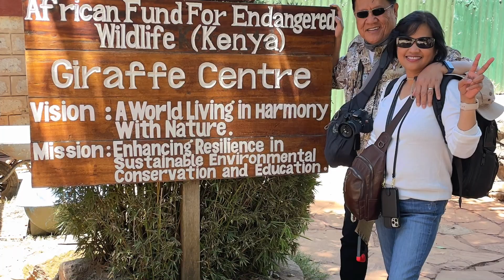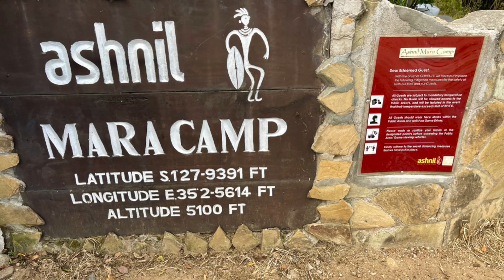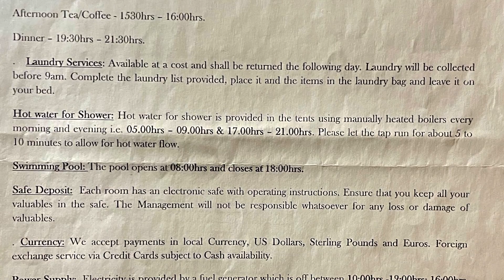Part 2: Maasai Mara Safari Adventure | Nairobi, Kenya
Maasai Mara National Reserve is an area of preserved savannah wilderness in southwestern Kenya, along the Tanzanian border. Its animals include lions, cheetahs, elephants, zebras and hippos. Wildebeest traverse its plains during their annual migration. The landscape has grassy plains and rolling hills, and is crossed by the Mara and Talek rivers. The area nearby is dotted with villages (enkangs) of Maasai people.

The Giraffe Centre is located in Lang'ata, approximately 20 kilometres from the centre of Nairobi, Kenya. It was established in order to protect engangered species of giraffe found only in the grasslands of East Africa

I hope you enjoyed and learned something new on this video!